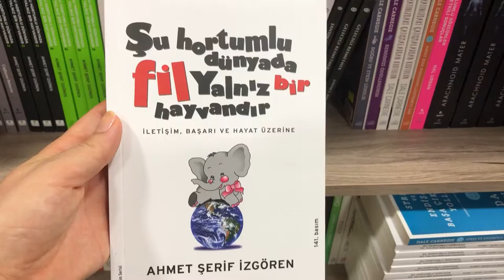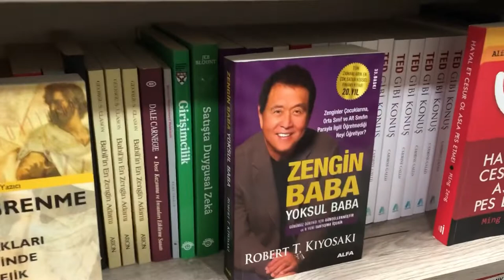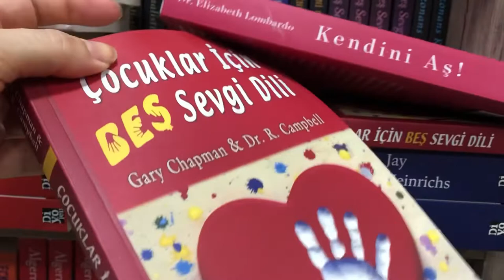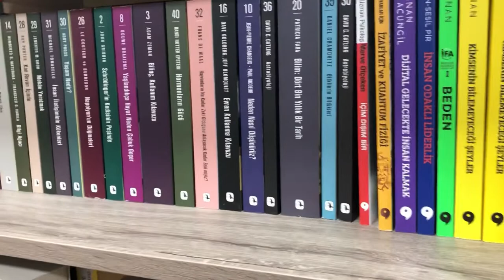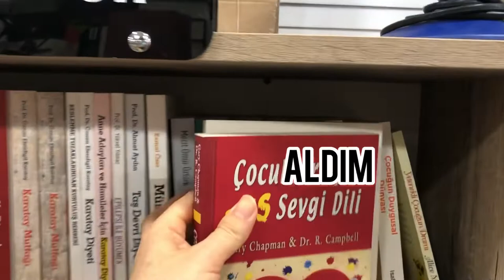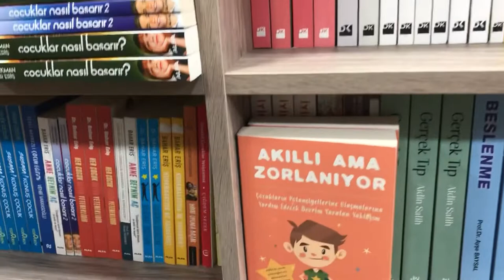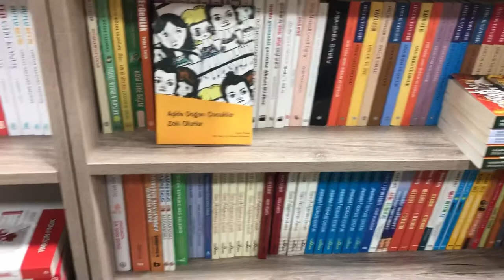KİTAP ALIŞVERİŞİ / SESSİZ VLOG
Kitap rafları arasında dolaşmak ve kitap alışverişi yapmak😌 en sevdiğim alışverişten bir kaç dakikayı sessiz vlog şeklinde paylaşmak istedim

İyi seyirler

I wanted to stroll through the bookshelves and shop for books😌 a few minutes of my favorite shopping

Müzik 2: Torclight
Müzisyen: Winter Foe

Müzik 3: Grey
Müzisyen: Silicon Esra’ya

Müzik 4: Pureimagation
Müzisyen : Rook1e